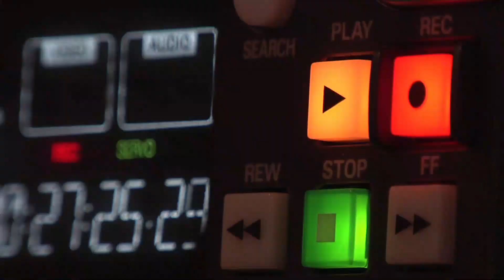7 cose che CREDEVI fossero REATO e che NON LO SONO | Avv. Giuseppe Di Palo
7 cose che CREDEVI fossero REATO e che non lo sono

Quante volte hai pensato che forse questo o quel comportamento potesse integrare un reato per poi scoprire che si trattava di una condotta fondamentalmente lecita o comunque tollerata in qualche modo dal nostro ordinamento?

Ecco, con questo video scoprirai sette cose che credevi fossero un reato, ma che in realtà non lo sono. E, alcune, come vedrai, non portano ad alcuna conseguenza di qualsivoglia natura, altre invece, pur non configurando alcun reato, danno però luogo ad una violazione di natura amministrativa.

Tratteremo in particolare i seguenti temi:
1) Prostituzione;
2) Acquisto di prodotti contraffatti;
3) Registrare una telefonata;
4) Resistenza a pubblico ufficiale (in caso di abuso)
5) Offendere qualcuno in sua presenza;
6) Registrare un rapporto sessuale all'insaputa del partner;
7) Ubriacarsi in strada.

Intanto, qui sotto ti lascio dei video che potresti trovare interessanti e che comunque trovi nel mio canale:

Ti lascio inoltre qui in basso tutti i miei contatti nel caso avessi bisogno di altre informazioni o del mio aiuto in ambito penale.

Avv. Giuseppe Di Palo
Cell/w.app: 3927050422